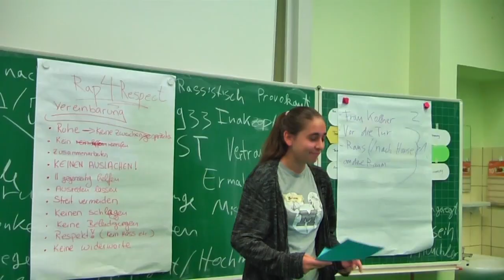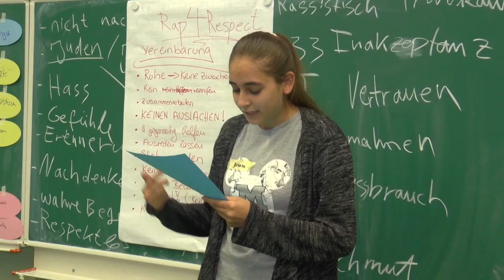Rap4Respect - Miriam - "Meine Kindheit"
Rap4Respect präsentiert Miriam mit ihren erste verfassten Text "Meine Kindheit"!

Ein weiteres Ergebnis aus dem Rap4Respect Workshop in Essen. Diesmal präsentiert Miriam ihren ersten verfassten Text "Meine Kindheit". Wir wollen darauf verweisen dass hinter jedem Menschen eine Geschichte steckt die wir mit unserem Auge nicht direkt lesen können. Jeder Mensch hat seine Gründe, Stärken und Schwächen warum er/sie dies oder jenes tut oder auch nicht. Letzendlich ist jeder Mensch einzigartig und wertvoll! Eine Familie zu gründen und Kinder aufzuziehen ist keine leichte Sache! Daher zollen wir an dieser Stelle allen Müttern und Vätern unseren tiefsten Respekt! Ihr leistet wundervolle Arbeit, jeden Tag!

TEXT:

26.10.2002 Da bin ich geboren, Mama war sowie Papa überglücklich, sie stritten über meinen Namen. Sie konnten es nicht glauben, dass ich blaue Augen bekam. Paar Jahre später wurde ich vier und fing an zu erleben, war immer draußen und einfach nur ein Kind, welches sich freute wenn Cousinen und Cousins rauskamen. Machte viel Scheisse und war schon damals aggressiv. Im nächsten Jahr kam der Geburtstag meiner Schwester, Baba kam nicht heim. Am Abend fing dann das Geschreie an, ich bekam Angst und hörte Mama wein‘! Die Tür knallte laute und ab da war alles aus, Sachen packen und einfach nur raus. Tage lang in Angst und Verfolgung. Kindheit ist sorgenfrei? Sowas exestierte bei mir nicht. Es gab nur noch ein Ausweg und dieser hieß Stadt Essen! Neue Wohnung, neues Leben, Familie in der Nähe und keine Angst mehr. Jede Sommerferien zu Opa und braun wieder zurück, Oma kannte ich nicht, sie verstarb bevor ich lebte. Nachdem fast alles wieder gut lief kam er zurück und somit auch die Angst die ich fühl. Drohungen uns wegzunehmen, jeden Tag terrorisiert und ab da hieß es Sorgerechtsstreit. Nach einer Zeit gab er auf, doch dafür hieß es Herbstferien zu ihm, um ihn zu besuchen und seine neue Familie kennenzulernen. Stiefgeschwister kannte ich nicht, doch lernte schnell was das ist. Seit diesem Tag nur noch Hass empfunden, jeden seiner Anrufe abgelehnt und ihn respektlos behandelt. Mama zeigte mir liebe, Baba mir nur Hass. Nie wollte ich zu ihm, doch Mama zu liebe tat ich dies. Für mich ist er gestorben, Rest in Peace!